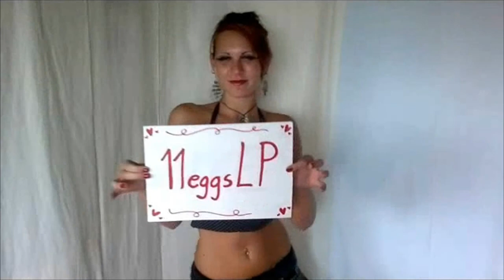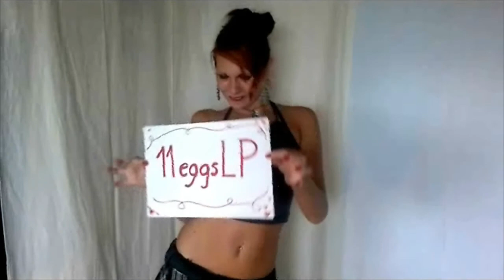11eggsLP - Dirty Dozen - S02E05 - Waking Up, I heart you bucket!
Hi everyone! I'm 11eggs and this is my play-through of Super Hostile #14, "Waking Up"!  I'm playing this map with my friend FuzzyCupcakes.

In season 2 we make another stab at playing on hard difficulty level on the incredibly hard map! [things go better this time! :P]

Intro and outro music is owned by me. All images, footage, and sounds [that aren't Minecraft] are owned by me, copyright to me, or made personally by me.

Free Music from:
Music4YourVids.co.uk